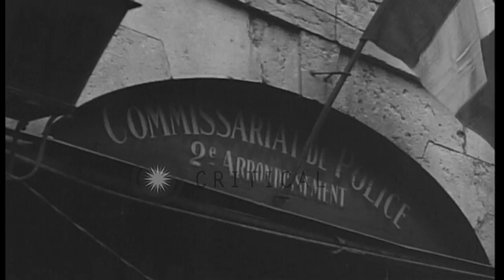A marquis carries wounded patriots on a stretcher and 35th Infantry Division troo...HD Stock Footage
A marquis carries wounded patriots on a stretcher and 35th Infantry Division troops move on streets in Besancon, France.

United States 35th Division troops in Besancon, France. A board over a road reads 'Commissioner De Police'. French civilians stand outside the police headquarters. A marquis carries wounded patriots on a stretcher. United States 35th Infantry Division troops with tanks and equipment move on the streets. French civilians wave at US soldiers. Location: Besancon France. Date: September 8, 1944.

57,000+ broadcast-quality historic clips for immediate download.